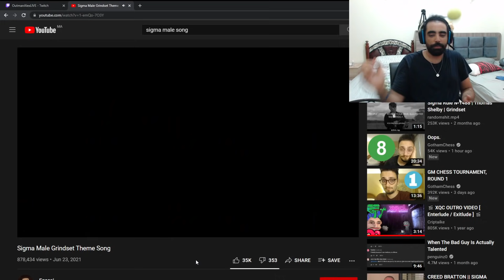ANA SIGMA MALE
IM LIVE EVERYDAY ON TWITCH